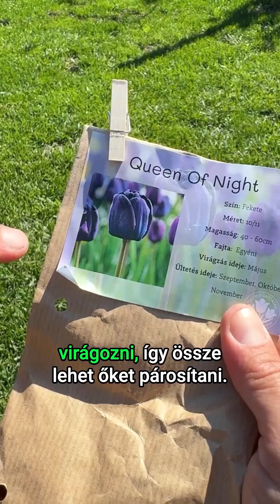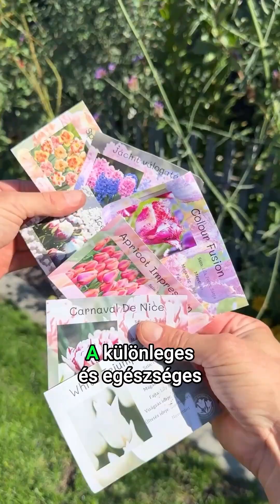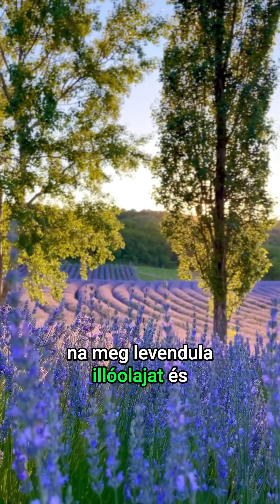Tavaszi hagymás lasagne- A tavasz színei egy cserépben!🌷🪻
Itt az ideje ültetni a tavaszi hagymás virágokat!🪻

Egy különleges módszert hoztam nektek az ületésre és a virághagymák a Kőröshegyi Levendulástól érkeztek hozzá a tulipán gazdaságukból.🌷 A különleges tulipánok, nárciszok és jácintok elérhetőek a Kőröshegyi  Levendulás webshopjában.

Igazi ritkaságokat is lehet találni, érdemes körbenézni, ráadásul még levendulavizet és illóolajat is lehet vásárolni, melyek a Kőröshegyi Levendulásban termett levendulából készülnek.

A tavaszi hagymás lasagne-t nagyon egyszerű összetenni, mindenki kedvére alakíthatja és hosszú éveken át minden tavasszal elő fognak bújni a virágok.🌷

Keress más platformokon is, még több kertészkedős tartalomért!📲 Itt mindent megtalálsz egy helyen: